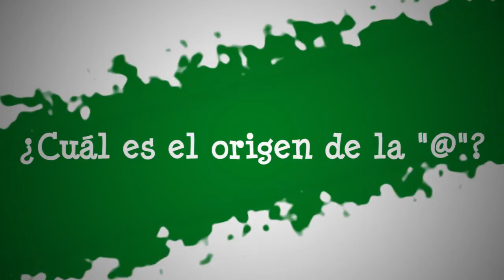El origen del uso de la "@" (arroba) en internet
Florencio Utreras, Ingeniero matemático, nos cuenta cómo se llegó a estandarizar el uso de este símbolo en la nomenclatura cibernética.